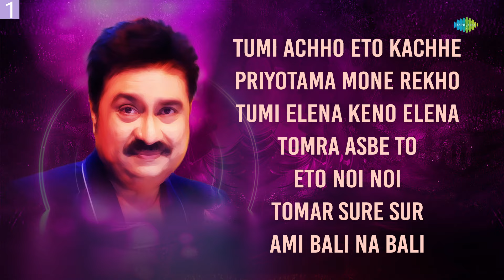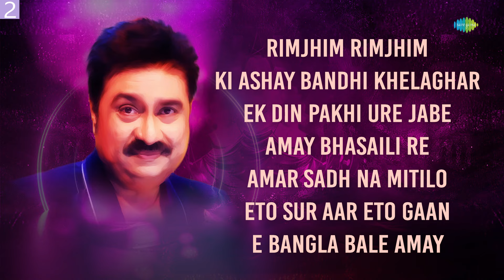Best Of Kumar Sanu | Tumi Elena Keno Elena | Rimjhim Rimjhim | Bengali Songs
"কুমার শানু"-র শুভ জন্মদিনে রইল শুভেচ্ছা। ওনার গান দিয়ে সাজানো এই গ্রন্থনা আপনাদের ভালো লাগবেই।

Happy Birthday Kumar Sanu! 🎶 Enjoy this soulful rendition of his classic hits, as we celebrate the legendary singer's birthday.

00:00:00 - Intro
00:00:04 - Tumi Achho Eto Kachhe Tai
00:05:14 - Priyotama Mone Rekho
00:11:16 - Tumi Elena Keno Elena
00:16:24 - Tomra Asbe To
00:21:46 - Eto Noi Noi
00:27:01 - Tomar Sure Sur Bendhechhi
00:31:07 - Ami Bali Na Bali
00:38:02 - Rimjhim Rimjhim
00:43:17 - Ki Ashay Bandhi Khelaghar
00:47:36 - Ek Din Pakhi Ure Jabe
00:50:48 - Amay Bhasaili Re
00:56:12 - Amar Sadh Na Mitilo
01:00:34 - Eto Sur Aar Eto Gaan
01:04:05 - E Bangla Bale Amay

Credits -
Song - Tumi Achho Eto Kachhe Tai
Artist: Kumar Sanu
Music Director: Arup-Pranay
Lyricist: Pulak Banerjee

Song - Priyotama Mone Rekho
Artist: Kumar Sanu
Music Director: Arup-Pranay
Lyricist: Pulak Banerjee

Song - Tumi Elena Keno Elena
Artist: Kumar Sanu
Music Director: Arup-Pranay
Lyricist: Pulak Banerjee

Song - Tomra Asbe To
Artist: Kumar Sanu
Music Director: Arup-Pranay
Lyricist: Gautam Saha

Song - Eto Noi Noi
Artist: Kumar Sanu
Music Director: Arup-Pranay
Lyricist: Pulak Banerjee

Song - Tomar Sure Sur Bendhechhi
Artist: Kumar Sanu
Music Director: Arup-Pranay
Lyricist: Pulak Banerjee

Song - Ami Bali Na Bali
Artist: Kumar Sanu, Anuradha Paudwal
Music Director: Anu Malik
Lyricist: Mukul Dutta

Song - Rimjhim Rimjhim
Artist: Kumar Sanu, Kavita Krishnamurthy
Music Director: R.D. Burman
Lyricist: Mukul Dutta

Song - Ki Ashay Bandhi Khelaghar
Artist: Kumar Sanu
Music Director: Shyamal Mitra, Indraadip Dasgupta
Lyricist: Gauriprasanna Mazumder

Song - Ek Din Pakhi Ure Jabe
Artist: Kumar Sanu
Music Director: R.D. Burman, Indraadip Dasgupta
Lyricist: Mukul Dutta

Song - Amay Bhasaili Re
Artist: Kumar Sanu
Music Director: Traditional
Lyricist: Traditional

Song - Amar Sadh Na Mitilo
Artist: Kumar Sanu
Music Director: Traditional
Lyricist: Traditional

Song - Eto Sur Aar Eto Gaan
Artist: Kumar Sanu
Music Director: Sudhin Dasgupta
Lyricist: Sudhin Dasgupta

Song - E Bangla Bale Amay
Artist - Kumar Sanu
Music Director: Tapan Bhattacharya